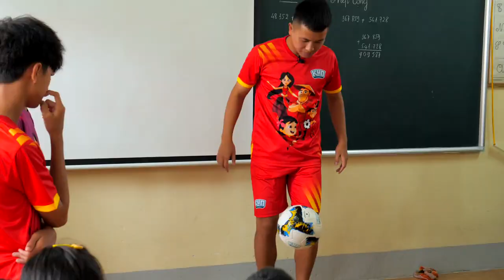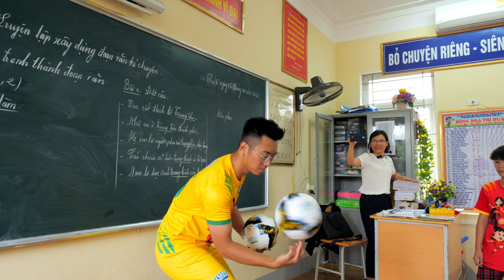THY FREESTYLE và team ĐỖ KIM PHÚC biểu diễn bóng đá nghệ thuật tại KUN SIÊU PHÀM NGHỆ AN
KUN DANCE NGHỆ AN - TP VINH

Thy Freestyle kết hợp cùng team Đỗ Kim Phúc biểu diễn bóng đá nghệ thuật tại Sự Kiện KUN SIÊU PHÀM NGHỆ AN